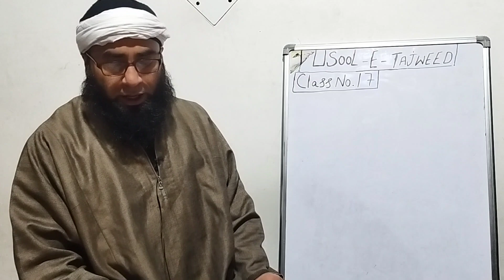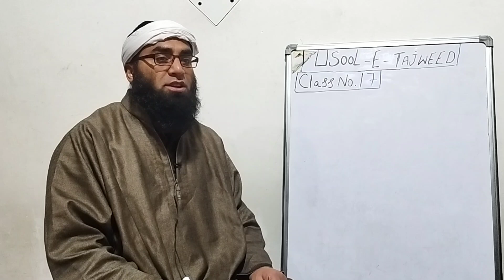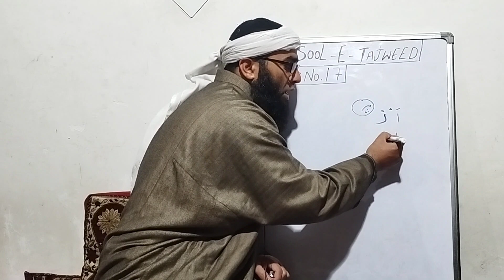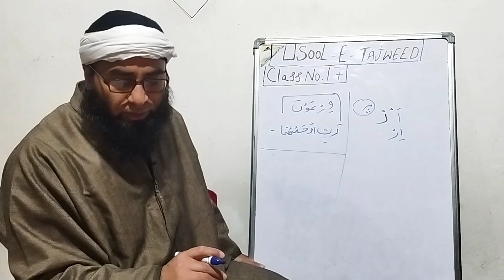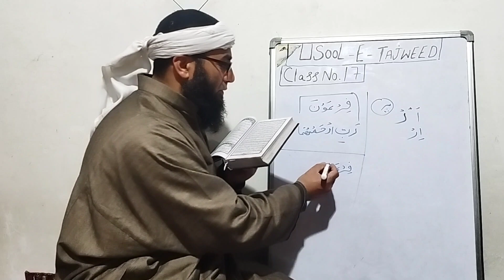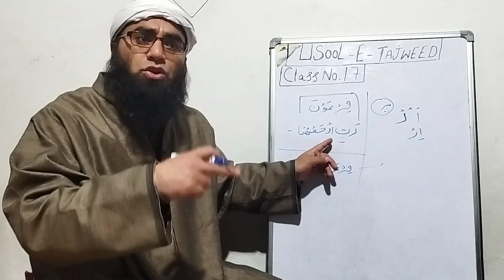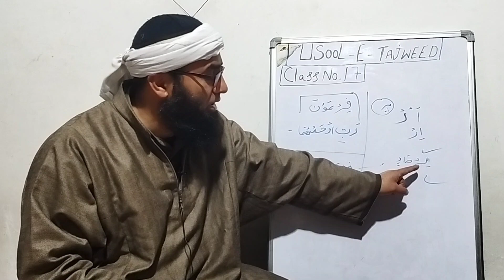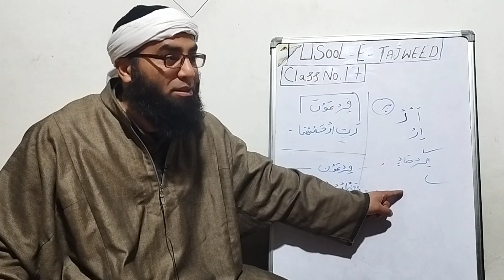Usool e Tajweed | Raa Sakin ma qabal Mutaharrik ka Qaida |ر ساکن ما قبل متحرک کا قاعدہ | Class No.17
Usool e Tajweed

Raa Sakin ma qabal Mutaharrik ka Qaida
ر ساکن ما قبل متحرک کا قاعدہ

Molana wa Qari Mushtaq Ahmad Al Raheemi Sb

ر ساکن سے پہلے اگر زبر پیش ہوگا تو پُر زیر ہوگا تو باریک جیسے يَرْجِعُوْنَ ، فِرْعَوْنَ ۔

لیکن ر ساکن سے پہلے زیر ہو۔ اس کے باریک ہونے کی تین شرطیں ہیں۔

(1) ر ساکن سے پہلے زیر اصلی ہو تو ر باریک ہوگی جیسے فِرْعَوْنَ، اگر زیر عارضی ہوگا تو ر باریک نہ ہوگی بلکہ پُر ہوگی۔
            جیسے اِرْجِعُوْا ، اِرْجِعِیْ ۔

(۲) ر ساکن سے پہلے زیر اسی لفظ میں ہو تو ر باریک ہوگی جیسے فِرْعَوْنَ اگر زیر دوسرے لفظ میں ہوگا تو ر باریک نہ ہوگبلکہ پُر ہوگی ۔
       جیسے  رَبِّ ارْجِعُوْنَ ، اَمِ ارْتَابُوا ۔

(۳) ر ساکین کے بعد اُسی لفظ میں حروفِ مستعلیہ میں سے کوئی حرف نہ ہو تو ر باریک ہوگی جیسے فِرْعَوْنَ ، اگر اسی لفظ میں حروفِ مستعلیہ میں سے کوئی حرف ہوگا تو ر باریک نہ ہوگی بلکہ پُر ہوگی ۔
         جیسے اِرْصَاد ، مِرْصَاد ، لَبِالْمِرْصَاد ، قِرْطَاس ، فِرْقَة ۔

قرآن پاک میں اس قاعدے کے یہی پانچ لفظ ہیں۔

اور فِرْق میں خلف ہے یعنی پُر  اور باریک دونوں پڑھنا جائز ہے۔